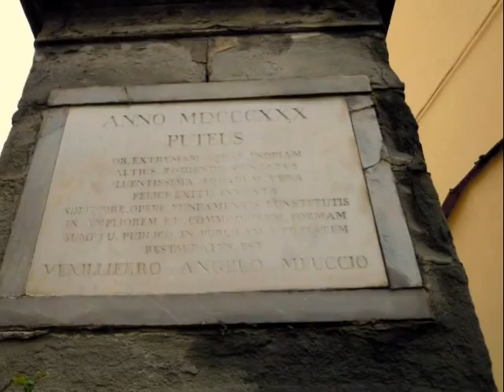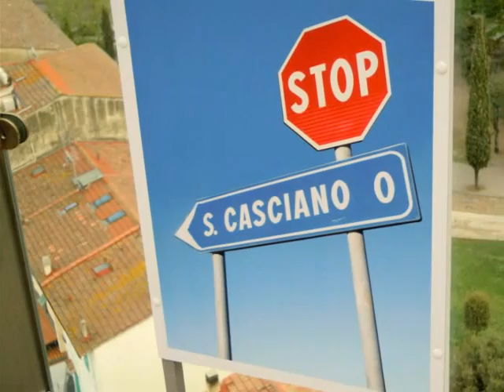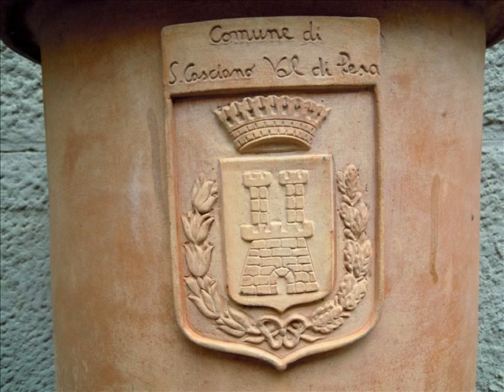San Casciano in Val di Pesa (FI) Tuscany Italy / View from the top of the Torre dell'Acqua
See the view of San Casciano in Val di Pesa (FI) Tuscany Italy in April. Enjoy the rooftop view as never seen before from the Torre dell'Acqua. This Slideshow is dedicated to the inhabitants of this town and its Twin Towns like Morgan Hill Ca. USA esp. to Mr. Cal Ford, Nieuwerkerken Belgium and Mahbes Sahrawi Arab Democratic Republic.